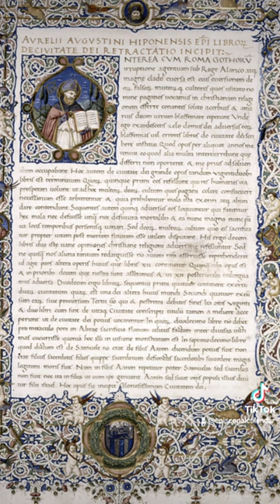Augustine of Hippo was an influential theologian and philosopher.